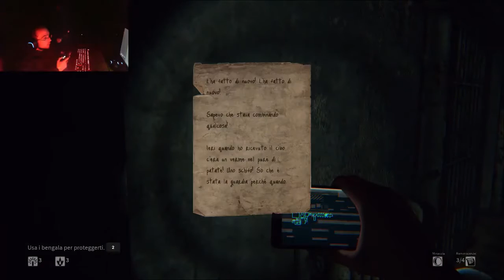DAYLIGHT #2 - Datemi del Valium Please - Gameplay ITA HD - Happy Gamer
Incredulo dinanzi alla sopravvivenza post primo episodio, Felice Li Calzi torna con il secondo episodio di "Daylight" nella rubrica "Happy Gamer". Una corsa contro il tempo e continue apparizioni hanno messo a dura prova la sua psiche: tra urla e salti dalla sedia, questa potrebbe essere la fine. Pollice in su per il doppio infarto.